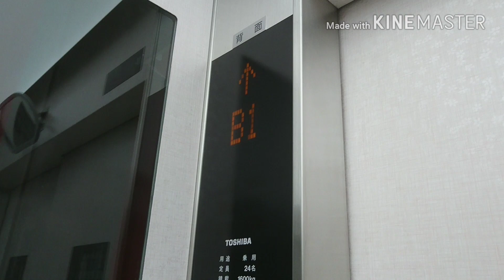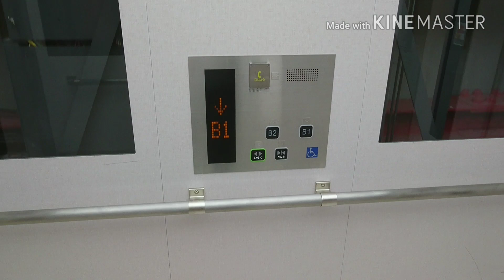【更新後】東芝エレベーター 羽田空港 地下通路付近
【上下別撮影】
羽田空港にあるエレベーター。
国内線第1ターミナル側の地下通路付近にあります。
改札付近の一部通路が改良工事されており、それに伴い更新されたものと思います。
嘗ては油圧式のNewルミナスだったようです。
いつの間にか東芝製で大型の物に取り替えられていましたw

GRⅡでお馴染みの広角ミラーが取り付けられていますが、敷居の隙間レスは採用されていない等とチグハグな要素があります。
データ
設置年：2018頃？
構造：ロープ式 (マシンルームレス)
モデル：エルクルーズ
用途：乗用
定員/積載：24/1600
設置数：1
停止階：B2,B1
到着音：なし
音声案内：あり
車椅子操作盤：あり
ボタン確認音：あり
ドア：2S（2枚片開き）
キャンセル：東芝式ダブルクリック
防犯カメラ：あり
メンテナンス：東芝エレベータ
Toshiba traction elevator at Haneda Airport (HND)
(Tokyo International Airport)
Ota Ward Tokyo Metropolis.